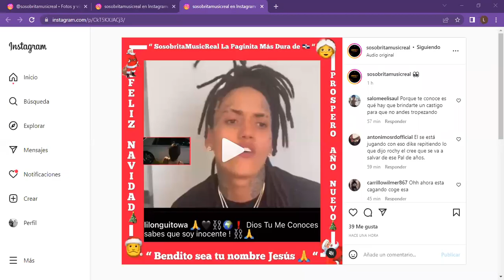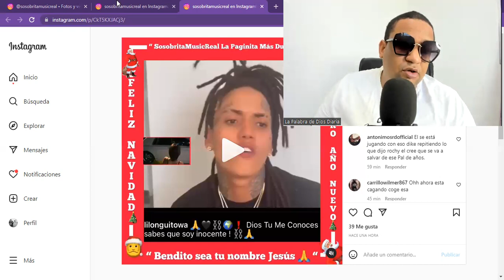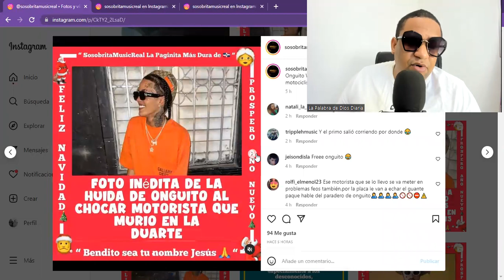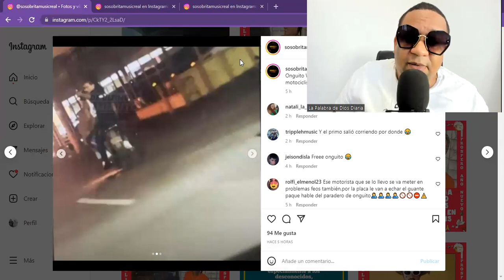ONGUITO WA NO ERA QUE CONDUCÍA LA JEEPETA ASEGURÓ SU ABOGADO MIENTRAS ONGUITO DICE SER lNOCENTE